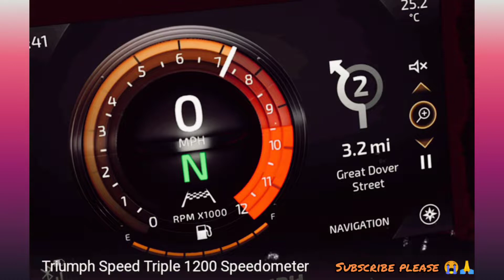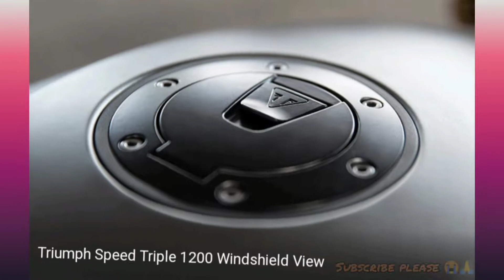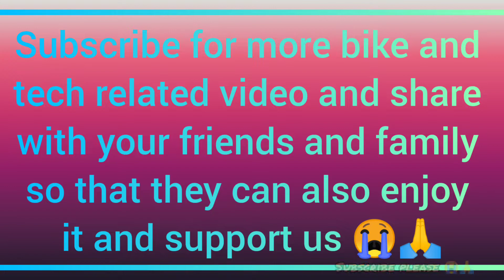Triumph Speed Triple 1200 || Bikers get ready for this 😈 || full bike review in Tamil